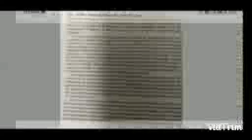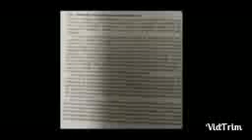Class- 11 ACCOUNTANCY PART -6 ,Ch-2 THEORY BASE OF ACCOUNTING